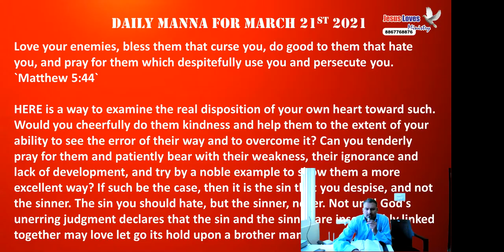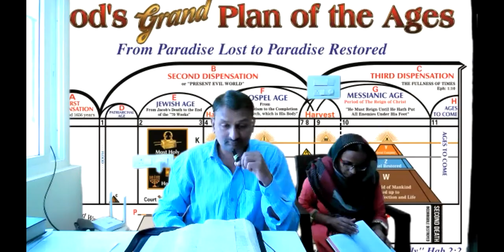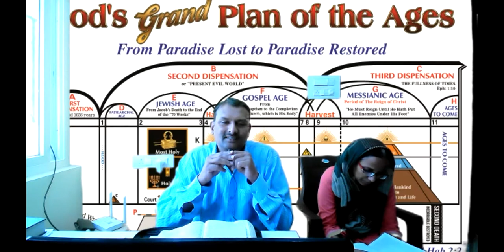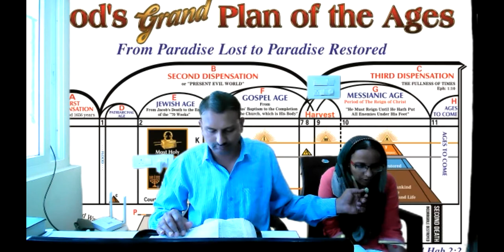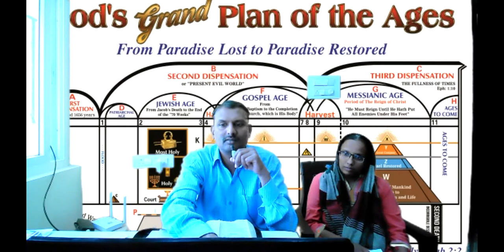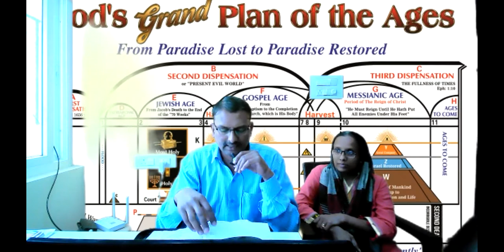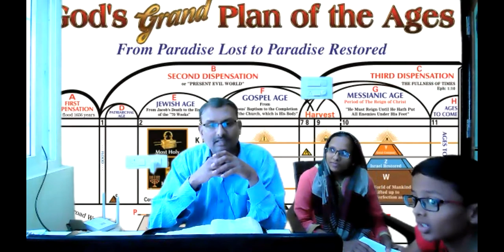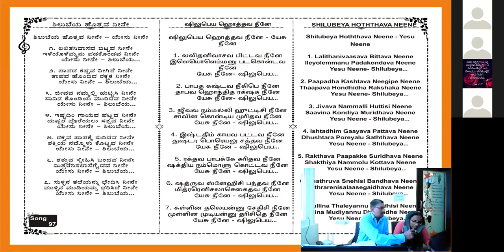Consecration - Kannada Bible Study - Br Raju